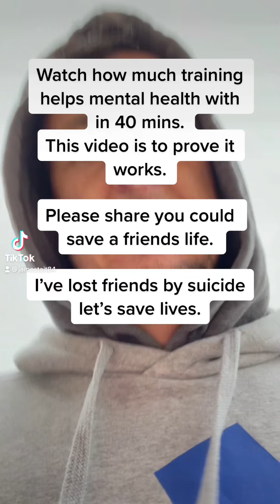boxingtraining mentalhealth tysonfury share savelives